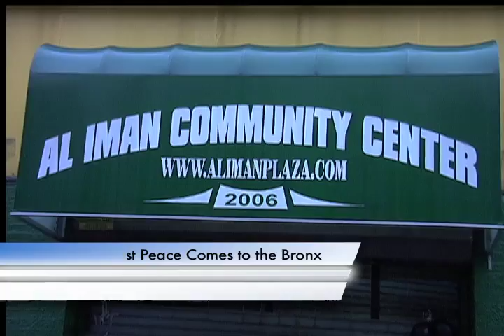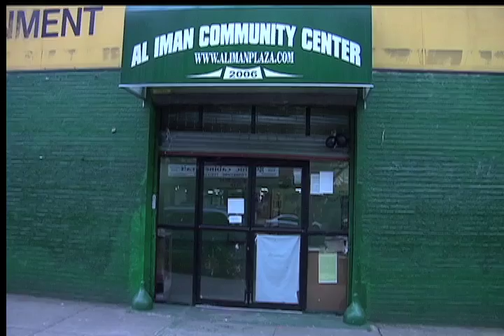Middle East Peace in Bronx Masque